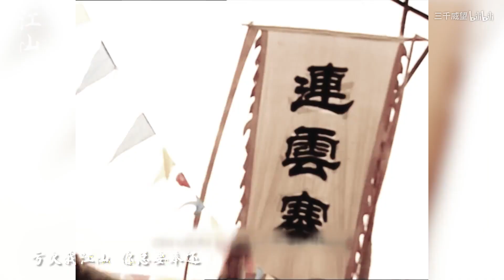【顧惜朝高燃打戲】 江山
轉自bilibili 三千威望